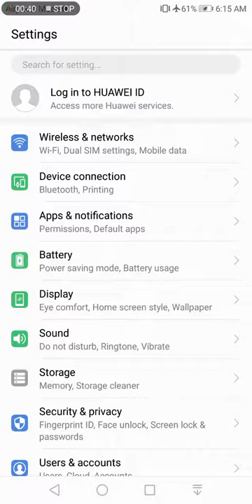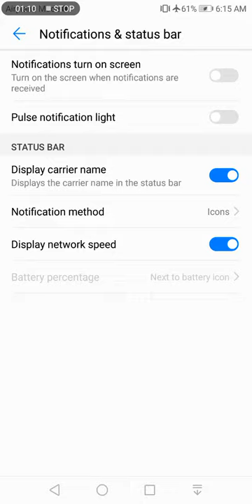How to Whatapp message Notification Status bar on your mobile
First of them is the power saving mode. The default power saving mode limits background app activity, email refresh rate and visual effects to realize up to two days of usage. There's also an "Ultra" mode that imposes a stricter control over apps to provide up to seven and a half days of uptime on a full charge. In addition, a smart resolution option is hidden in the Display that automatically scales down the resolution (from FHD+ to HD+) for improved efficiency when the battery is low.

Secondly, users can automatically optimize the device by tapping "Optimize battery usage" in the Battery menu. Within a few seconds, EMUI will generate a list of suggestions that, on your command, can help you extend your battery life.

Last but not least, you can use a darker interface to save power on the HUAWEI P20 Pro. Since the HUAWEI P20 Pro uses an AMOLED panel, it displays black simply by turning off the pixels, saving energy while giving the users deeper blacks than current LCD panels can possibly attain.

Huawei P20 Pro Screenshot and Screen Recording Tips

Besides all those optimizations, the EMUI 8.1 also brings to the table a few nifty tricks that let users go about their days a little bit smoother. Here we have prepared two examples: knock-to-screen capture and navigation dock.

Many users have voiced that taking a screenshot isn't the most convenient thing on the Android device. So for the latest iteration, Huawei included a new, novel way for users to easily capture what's on their screen. By simply knocking the screen twice with a knuckle, a screenshot will be taken and saved into storage. The same method can also be used to take a scrolling screenshot – perfect for long, blog-like tabs on the browser – after knocking, quickly draw an "S" on screen to capture the entire opened tab. In another stroke of genius, Huawei also implemented screen recording in this unique gesture; all users have to do is to tap two knuckles twice on the screen or pressing-and-holding the power button and volume up key to start recording the screen.

After reading all about these great features, are you itching to get your hands on the HUWAEI P20 Pro? The HUAWEI P20 Pro is now available worldwide at Huawei authorized retailers and select carriers.